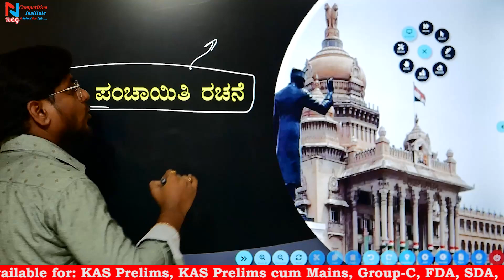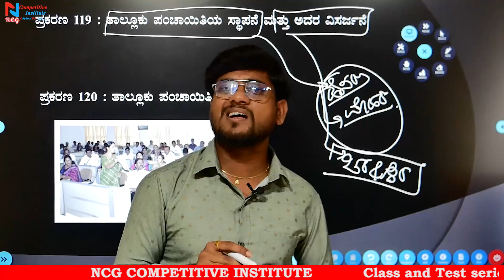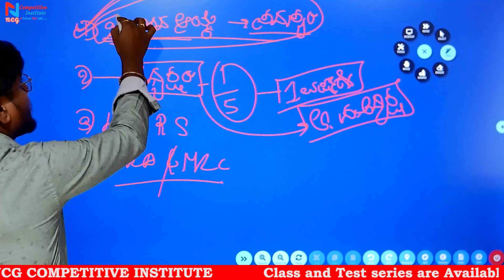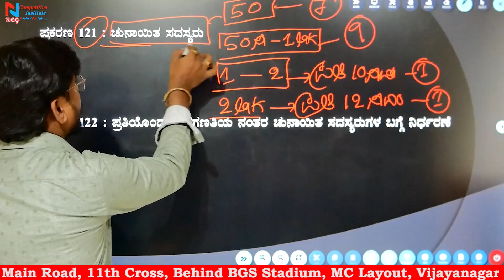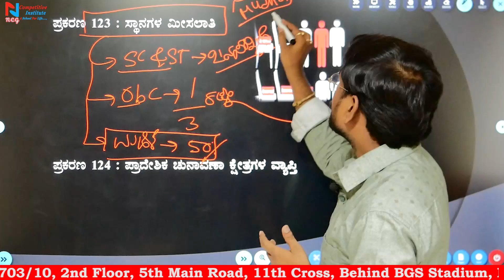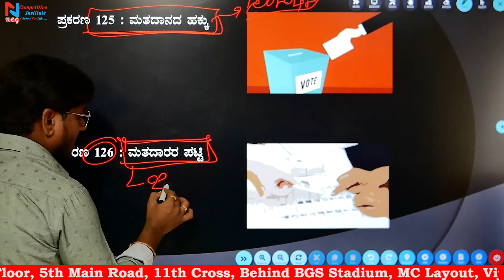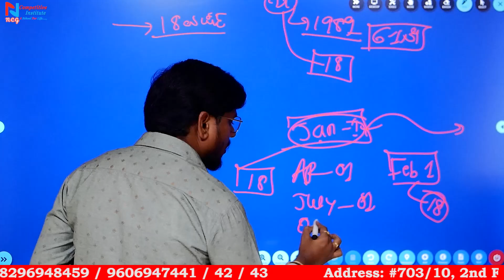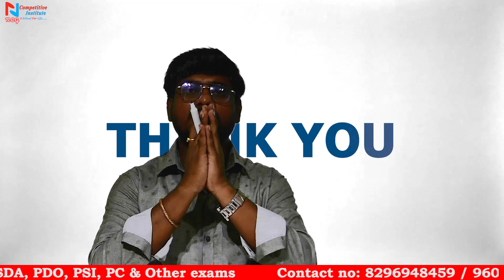ತಾಲೂಕು ಪಂಚಾಯಿತಿ ರಚನೆ | PDO | BY KUMAR CHAUHAN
Useful for
 1. Free current affairs PDF Daily and monthly in both language and GK, Current affairs MCQ . click👇

4. Instagram